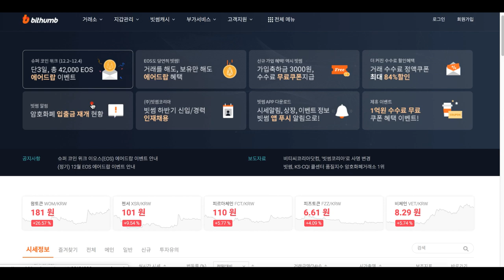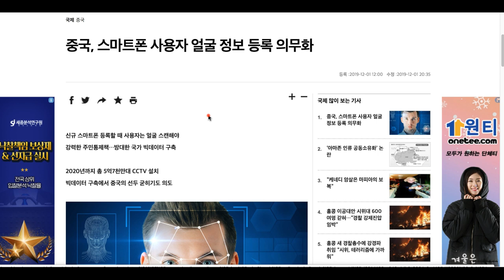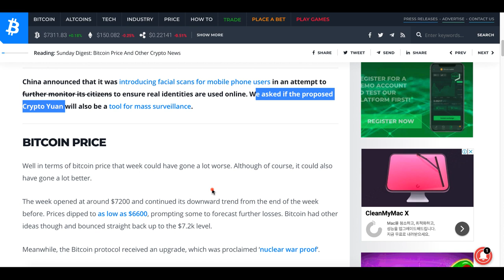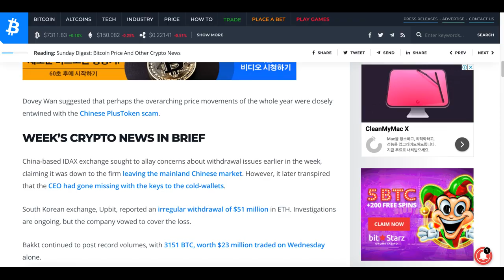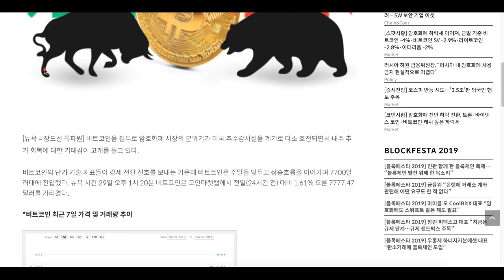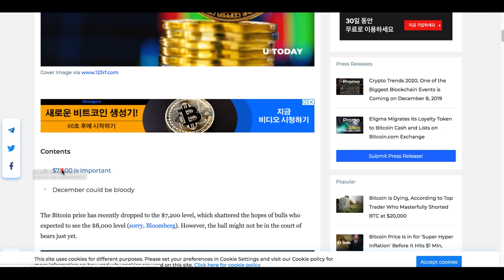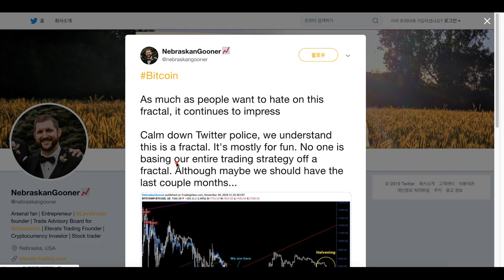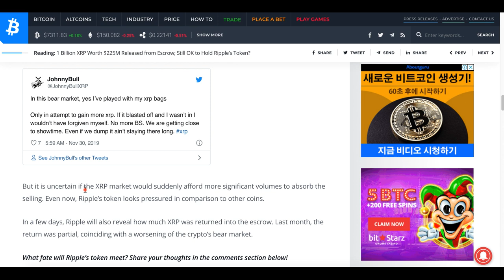[굿모닝 비트코인] 1202 8000달러 대 회복 vs 6000달러 추락, 갈림길 선 비트코인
주말을 지내며 하락하고 있는 암호화폐 시장!
거래소들의 여러 이슈 속에서 비트코인이 하락세를 주도하고 있는 아침입니다.

단기 반등에 성공한 비트코인이 더 상승할 것이라는 기대감도 많았는데요.
기대를 뒤로하고 하락하고 있는 비트코인에 대한 전망이 엇갈리는 모습 연출되고 있습니다.

향방을 좌우할 중요 가격대를 전문가들은 어느 선으로 보고 있을까요?
자세한 소식 영상을 통해 확인하시죠!